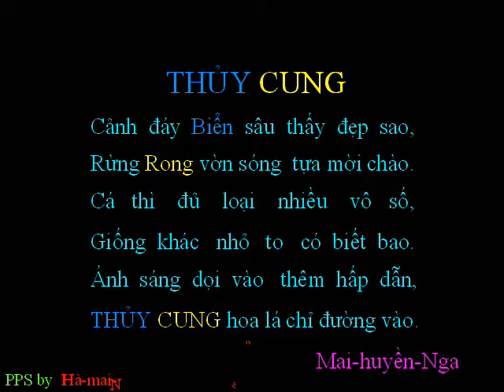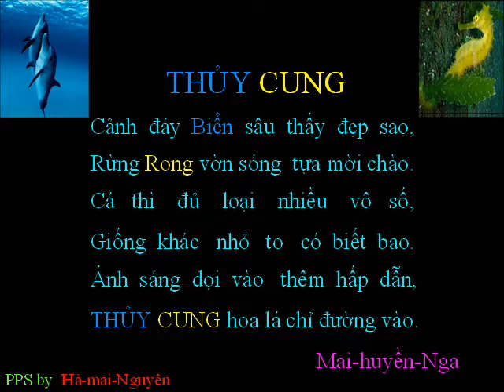ThuyCung Ha mai Nguyen wmv